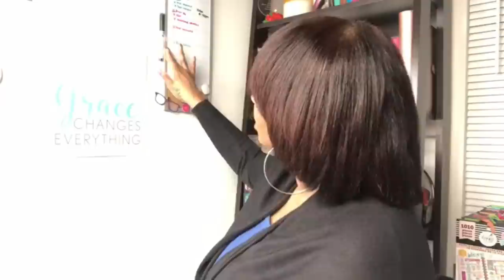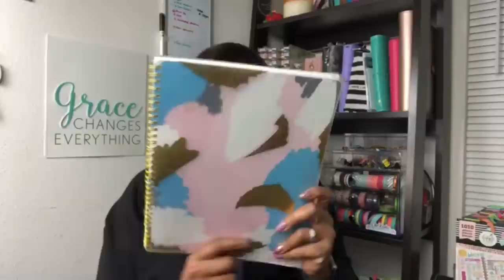PLANNERBABE TAG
If didn't include your name in the video I apologize, I was literally tagged by so many people I didn’t write down everyone’s name. But to all that have tagged me here you go.

So now to those that are watching if you haven't been tagged, TAG YOUR IT!

Questions I answered:
PLANNER BABE TAG QUESTIONS:
1.) What bag do you carry your planner in?
2.) How many planners do you actually use at one time?
3.) What is your planning routine?
4.) What snacks do you eat during planning?
5.) When did you start planning? and How did you get introduced to the Planner Community?
6.) Life before planning? Productive or Nah?
7.) What is your layout preference? Productive or Nah?
8.) Do you prefer sticker kits or create my own spread? What is the most you have spent at a store for planner supplies?
9.) Do you prefer spiral, discs, and/or journal style?
10.) Favorite Planner supply?
11.) Favorite thing to plan? - meal - Budget - Faith - Cleaning
12.) Any funny planner stories?
WILD CARD: What is your favorite planner tool?
*BONUS QUESTION* Show your washi tape stash. Is it out of control?

• MAILING ADDRESS:
CheKesha Simms